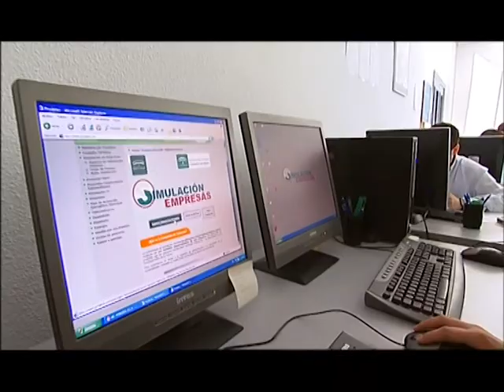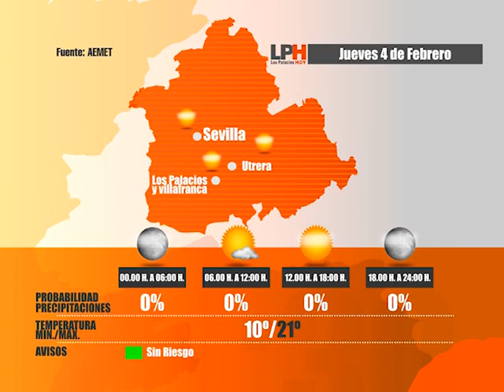LOS PALACIOS HOY 3-02-16